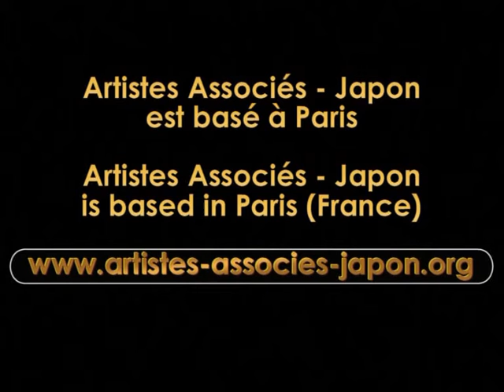Danse du kabuki au Musée Guimet, Paris (Nihon Buyô)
"Fuji ondo" (Chant des glycines). Danse : Eiko Hayashi, maître de Nihon buyô (natori) accompagnée par Fumie Hihara et Nobuko Matsumiya (chants, koto et shamisen).